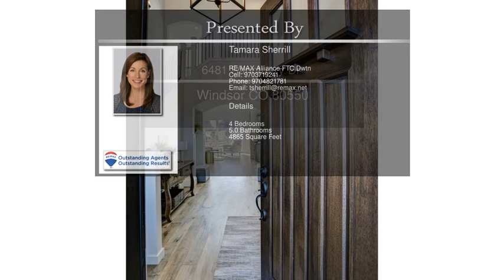6481 Sanctuary Dr Windsor CO 80550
6481 Sanctuary Dr  Windsor CO 80550

Completed 12/2018! The Turnberry plan by Landmark Homes brings thoughtful design & elegance to create open, functional living space! This 4BD/5bath features stunning finishes, top of line appliances & quality throughout, complete w/ gourmet kitchen, oversized great room w/ double sliders leading to the covered back patio, 3 en suites + master complete w/ heated flooring, steam shower & 5 pc bathroom. Enjoy golf course living conveniently located in PSD, close to I25, shopping & more!